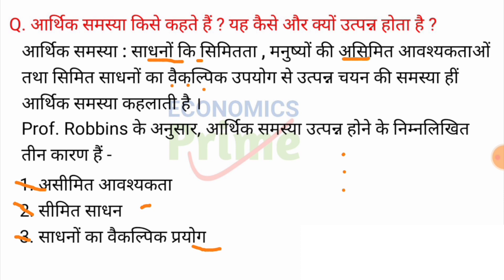🔥आर्थिक समस्या | Economic Problem In Hindi | Class 12th |ECONOMICS Prime । Chhotu Sir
ECONOMICS PRIME युट्युब चैनल में आपका स्वागत है ।

प्रिये विद्यार्थियों,
इस विडियो में हम अर्थशास्त्र की एक बहुत हीं महत्वपूर्ण (Important) प्रश्न को समझने का प्रयास करेंगे ।

 "आर्थिक समस्या किसे कहते हैं? यह कैसे और क्यों उत्पऩ्न होती है ।" इस कॉन्सेप्ट् को स्पष्ट करने के लिए हमने 10 मिनट 17 सेकेन्ड का समय लिया है ।

अत: विडियो को शुरूआत से अंत तक जरुर देखिए कभी आपको कॉन्सेप्ट्स अच्छे से समझ में आयेगा ।

आपको विडियो में बताए गये कॉन्सेप्ट अच्छे लगे तो दोस्तों के साथ What's app group में या मैसेज या फिर Instagram , Facebook , पर  विडियो का लिंक जरुर शेयर कीजिए ।

🔍हमेशा विद्यार्थियों की सेवा में तत्पर.

किसी भी पुछ-ताछ या अॉफलाइन क्लासेस की जानकारी के लिए आप हमारे दिये गये फोन नम्बर पर कॉल या What's app या विडियो के comment box के माध्यम से बिंदास सवाल पुछिये ।

☎ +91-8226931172 (छोटू सर, Faculty Expert)

हमारा पता : बाबुगाँव चौक, देवाँगना रोड, कोर्रा, हजारीबाग-825301 (झारखण्ड)

☑ आपके हित में मेरी सलाह...
विडियो में बताए गये कॉन्सेप्ट को हु-ब-हु लिखने के बजाय अपनी भाषा में और अपने शब्दों में लिखने का प्रयास कीजिए ।

PDF नोट्स और PDF किताबों  के लिए👇 Telegram Channel Join कीजिए ।

Thanks For Visit on Description Box